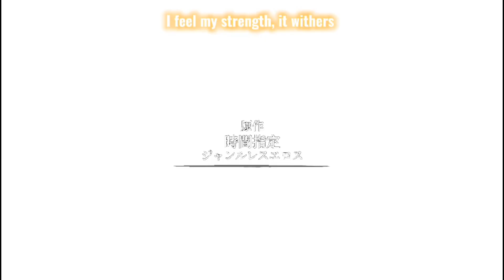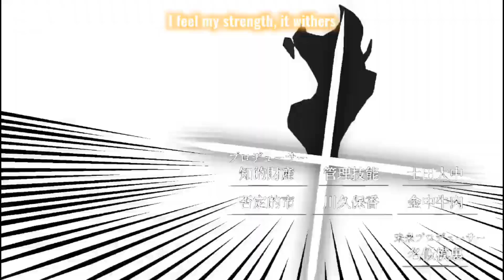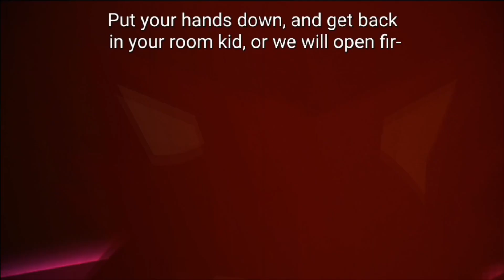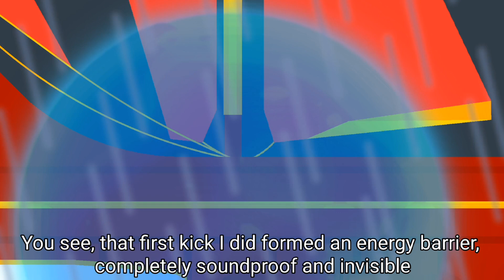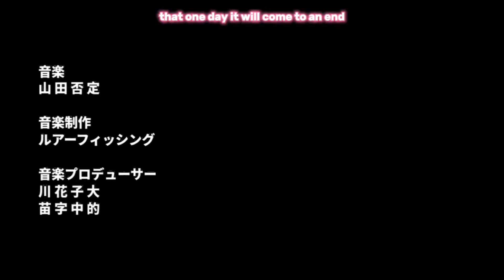𝙶𝚄𝙰𝚁𝙳𝙸𝙰𝙽𝚂 | The Hero Hunter [EP7]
Episode 7
After trying to figure out ways to "become a hero", Shizen is thrust into battle against a masked Man who seems to have a vendetta against heroes, and who Tekka seems to know

(In Order) Music Tracks Used:

"Fool"  -   Re-Zero

"Flash Point"     Robert Slump

"Jingle: Quest-Result" -   Sonic Frontiers

"Theme Of Shiro"   -     The Helpful Fox Senko-San

"Happy's Theme'  -   Fairy Tail

"Theme Of Starfall Islands"  -    Sonic Frontiers

"Slicer Of Fate"   -     Fairy Tail"

"Uzu Sanageyama's Theme"   -    Kill La Kill

"Red Like Roses 2"   -      RWBY

"Rhea Island"       -       Sonic Frontiers

"The First Town"     -      Sword Art Online